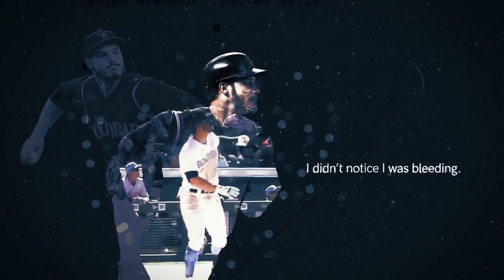Baseball Stories - Ep. 15 John Smoltz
On this episode of Baseball Stories with Jayson Stark, former Braves star pitcher John Smoltz discusses the accomplishment of winning 14 straight division titles, ending Greg Maddux's run by winning the Cy Young in 1996 and his ability to raise his game in October.